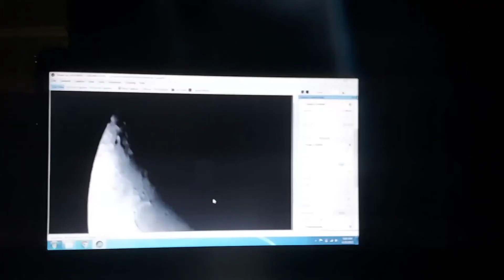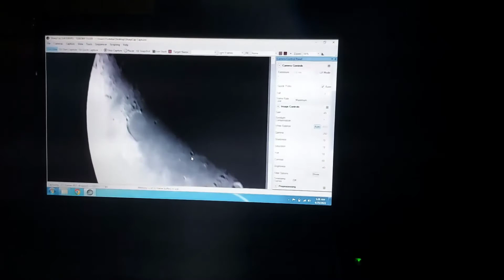Cara Meningkatkan Perbesaran Teropong Bintang, Dicoba Dengan Kamera Digital SV BONY 205 Tanpa Filter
Sering kali kita tidak puas dengan perbesaran teleskop yang kita miliki dan ingin membeli teleskop yang lebih kuat perbesarannya, namun bila dana tidak mencukupi maka kita bisa mensiasati dengan mengganti lensa objektif dengan lensa objektif yang lebih panjang jarak fokusnya.
Pada saat ini saya mengganti lensa objektif bawaan asal yang panjang fokusnya 700 m menjadi 900 mm dengan tidak merubah diameter lensa objektif tetap 60 mm.
Dengan demikian bila kita menggunakan lensa okuler yang 10 mm terjadi perubahan perbesaran dari 70 kali menjadi 90 kali.
Setelah dipasang lensa objektif yang baru digunakan mengamati bulan menggunakan kamera astronomi SV BONY 205 dan dicitrakan pada layar komputer oleh aplikasi sharpchap tanpa filter sehingga bagian siang di bulan  tampak terlalu terang.
Setelah tampil dilayar komputer menggunakan aplikasi sharpchap gambar atau video yang kita ambil bisa langsung diperbesar selama terlihat masih tajam.
Teleskop modifikasi ini sangat cocok untuk pengamatan planet yang perlu perbesaran yang lebih tinggi.
Dengan melihat video ini menjadi lebih paham cara pembuatan teropong bintang karena pada cara kerjanya tidak jauh berbeda.